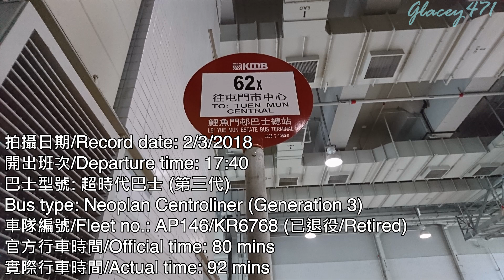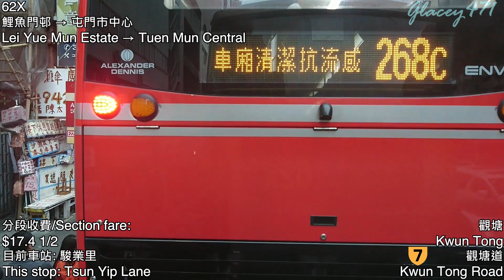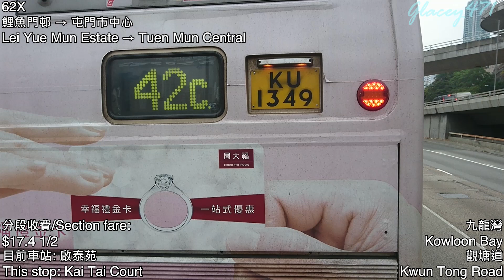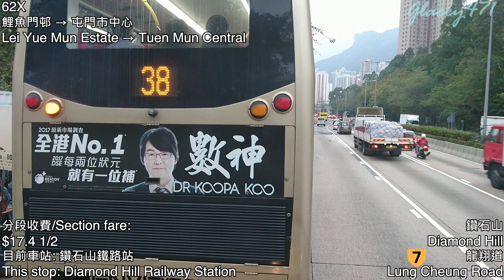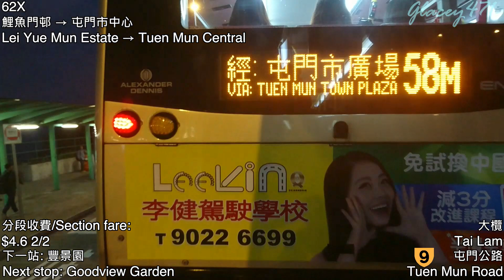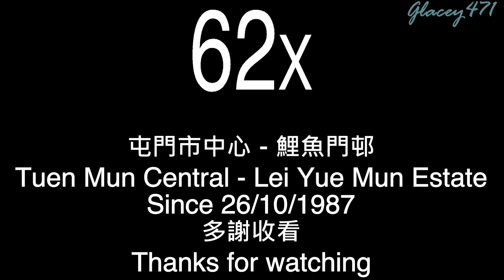【德國科技#14．轉售去陽光前數日】AP146/KR6768@62X 九巴62X線 往屯門市中心 KMB Route 62X To: Tuen Mun Central (有剪接+較早前製作)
新界巴士路線62X，由九巴營辦，來往屯門市中心及鯉魚門邨，途經安定邨、豐景園、大窩坪、黃大仙、彩虹、九龍灣、觀塘市中心及港鐵藍田站，取道屯門公路、青朗公路、長青隧道、青葵公路及呈祥道往返，屬特快路線。

現時，62X線只於每日上、下午繁忙時間提供服務；在服務時間以外，259D線會繞經豐景園、安定邨／友愛邨及屯門市中心。

2021年12月19日：往屯門方向加停「屯門公路轉車站」，於「友愛邨」後直駛屯門鄉事會路、青山公路 – 新墟段，新增屯門鄉事會路「屯門公園」、「屯門站」、「V City，仁政街」、青山公路 - 新墟段「景峰花園」、「屯門醫院（鳳地站）」及「兆康站（南）」站，取消屯匯街「屯門大會堂」及「屯門市中心總站」；

服務時間更改為兆康站（南）開出星期一至五09:30-00:00、星期六、日及公眾假期05:35-00:00，鯉魚門邨開出每日06:10-01:00；

星期一至六早上繁忙時間往鯉魚門邨服務改由新路線62P提供，維持由屯門市中心開出及不停屯門公路轉車站。

拍攝日期: 2018年3月2日

註: 1. 拍攝當日, 此線尚未加價, 加價前之收費如下:
全程收費/Full fare: $16.6
由豐景園往屯門市中心/From Goodview Garden to Tuen Mun Central: $4.3
2. 此影片為較早前製作, 因此片尾顯示為未更新資料

0:00 片頭/Intro
0:30 1. 鯉魚門邨總站, Lei Yue Mun Estate Bus Terminus
0:41 2. 嘉榮街, Ka Wing Street
0:58 3. 油塘巴士總站, Yau Tong Bus Terminus
3:34 4. 鯉魚門廣場, Lei Yue Mun Plaza
4:30 5. 油塘邨, Yau Tong Estate
5:48 6. 聖安當女書院, St. Antonius Girls' College
6:42 7. 藍田鐵路站, Lam Tin Railway Station
9:35 8. 觀塘法院, Kwun Tong Law Courts
11:38 9. 駿業里, Tsun Yip Lane
15:50 10. 牛頭角鐵路站, Ngau Tau Kok Railway Station
17:11 11. 定富街, Ting Fu Street
19:33 12. 牛頭角下邨, Lower Ngau Tau Kok Estate
20:24 13. 九龍灣鐵路站, Ngau Tau Kok Railway Station
21:49 14. 啟泰苑, Kai Tai Court
23:24 15. 丹鳳樓, Tan Fung House
25:12 16. 鑽石山鐵路站, Diamond Hill Railway Station
29:20 17. 沙田坳道, Shatin Pass Road
32:31 18. 摩士公園泳池, Morse Park Swimming Pool
33:06 19. 永光書院, Wing Kwong College
34:08 20. 豐力樓, Phoenix House
38:31 21. 畢架山花園, Beacon Heights
41:02 22. 豐景園, Goodview Garden
1:22:08 23. 翠寧花園, Tsui Ning Garden
1:23:27 24. 友愛邨, Yau Oi Estate
1:27:12 25. 屯門大會堂, Tuen Mun Town Hall
1:31:52 26. 屯門市中心巴士總站, Tuen Mun Central Bus Terminus
1:32:27 片尾/Ending